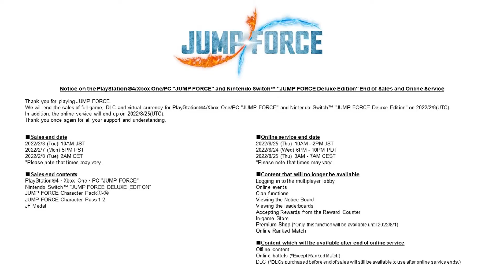GOODBYE JUMP FORCE...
This video was recorded on the 21 of August. In this video I play Jump Force for one last time before closure.

Gameplay: 0:49
End: 3:23